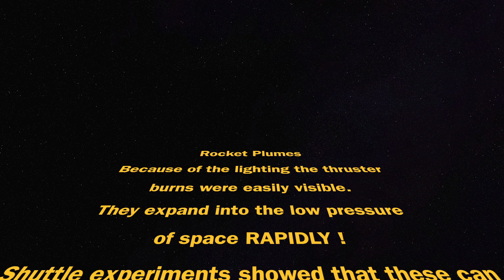SpaceX NLRO Return Details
I understand that this won't be a "best seller" but for those who enjoy spaceflight and the accomplishments of SpaceX I hope you enjoy ! The latest launch of the NRLO payload offered perhaps the first clear views with great lighting so that many operations of the Falcon 9 system could be seen well. I once nitrated on booster's return to landing here and hope that it shows how that works and also some notes on the events you re seeing.  Again I try to keep things to a minimum but there is a lot more to see that the media normally cove era and I like to take the time to show a few of those !